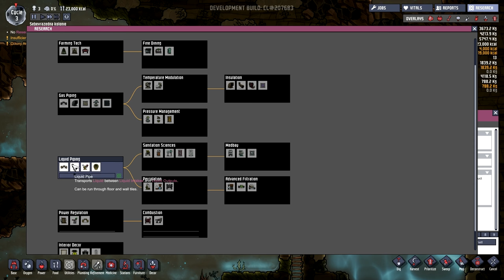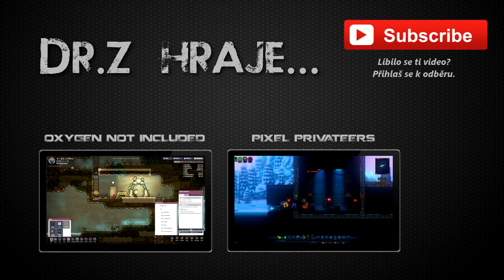Dr.Z hraje... Oxygen Not Included CZ 02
Don't Starve a RimWorld se měly dítě a světlo světa spatřilo Oxygen Not Included. Skupina duplikantů se objeví na neznámé planetě a snaží se přežít. Umřou hlady? Otráví se? Sežere je emzák? Anebo se snad udusí? Možné je totiž všechno.